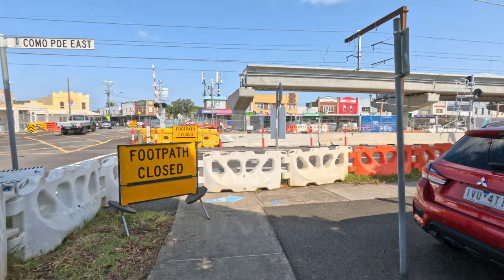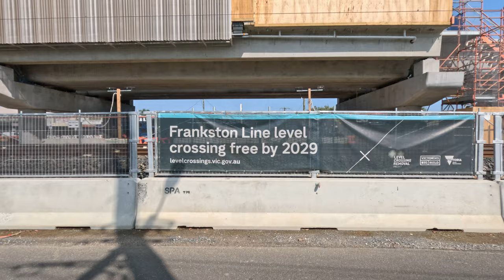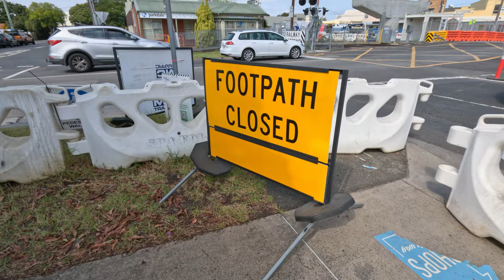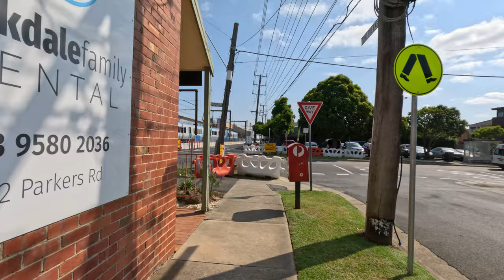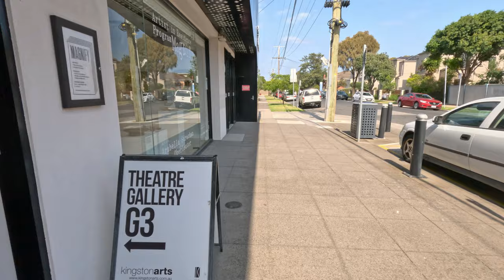Parkdale level crossing removal. 5/4/2024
Hi all. There is a lot happening to the railway in my local area. I went for an informal stroll with my camera and have a look at the progress of the Parkdale and Warrigal Road level crossing removal projects. I thought you would enjoy coming along.

We will be losing the old village feel of the area, but gaining a brand new station and a lot of new open space. The old station was pretty basic and nothing to write home about. Getting backwards and forwards to the other side of the railway was only possible at a few spots too. The new gardens will incorporate some trees and shared pathways (pedestrians and bicycles). There will be new car parking areas too. I'll do a follow up video later when the job is completed next year.